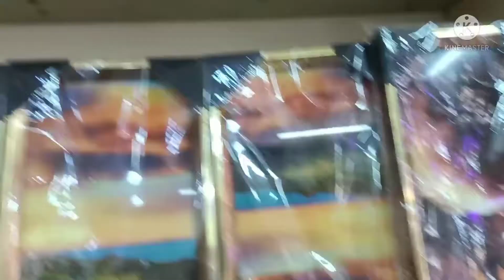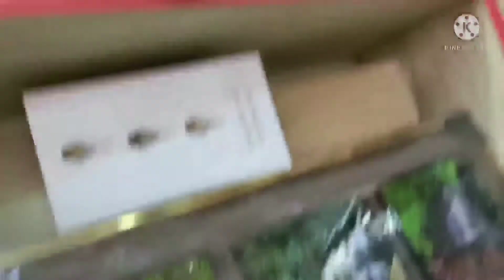manta iyo decorationada guriga ayu noc all home decoration🏠